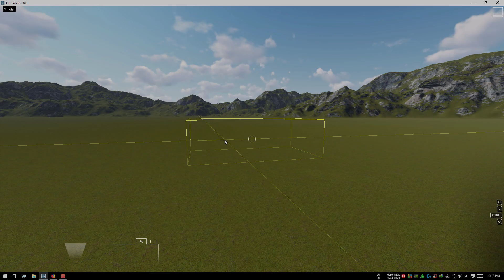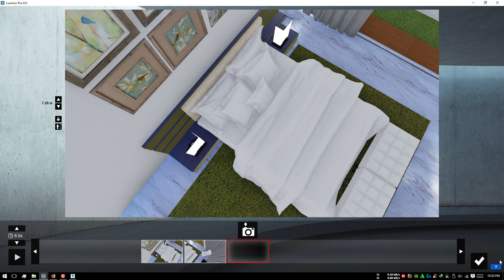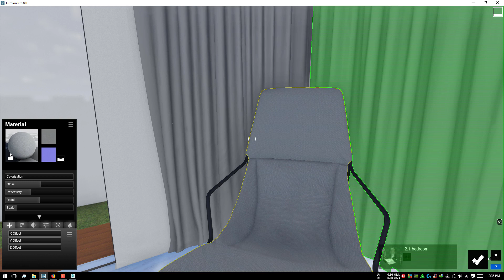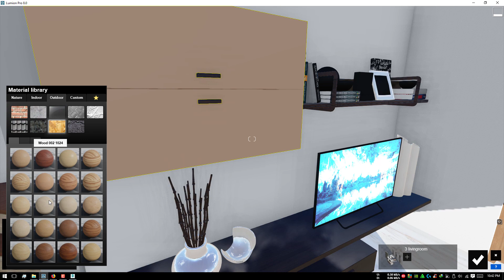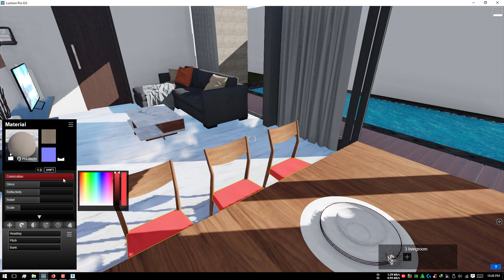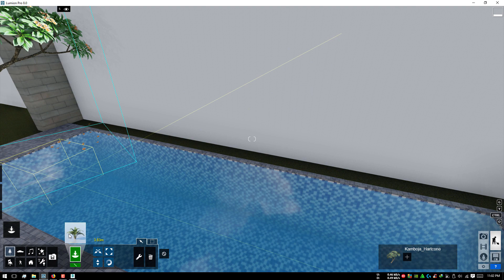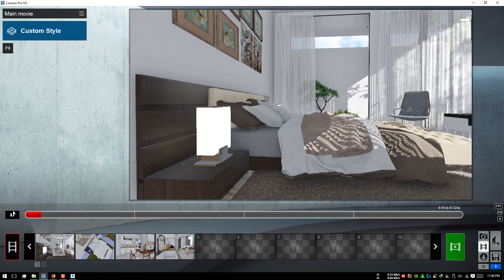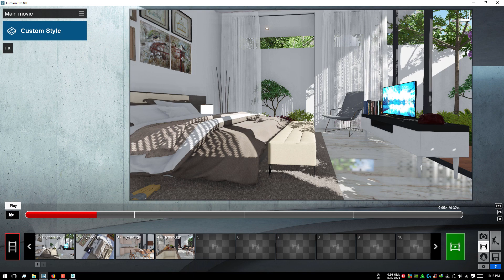TUTORIAL LUMION 8 #1- BEDROOM PART 1 - TEXTURING AND MODEL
arsitek, 3d visualizer, entrepreneur, crafter, contractor
Available for freelance work, send inquiries to